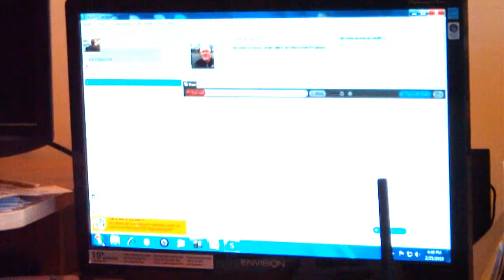Skype Demo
This demo of Skype was a check-out of the feed before I presented a presentation on the Hubble Space Telescope to teachers in Lee County, MS (Tupelo). This Skype contact was with a fellow friend and co-worker from NASA Glenn in Cleveland OH.